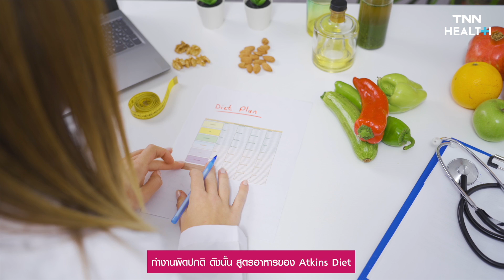รู้จัก "Atkins Diet" การกินแบบผสมผสาน เหมาะอย่างมากกับคนที่มีภาวะน้ำหนักเกิน | TNN HEALTH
ปัจจุบันมีรูปแบบการทานอาหารเพื่อลดน้ำหนักอยู่หลายวิธี ที่นิยมกันอย่างเช่น การทำ IF การทานอาหารแบบคีโต การนับแคลอรีเพื่อควบคุมอาหารที่กิน และการลดน้ำหนักแบบ Mediterranean Diet ซึ่งล้วนแต่มีการศึกษาพิสูจน์แล้วว่าไม่ส่งผลเสียต่อร่างกาย แต่สำหรับคนที่มีปัญหาโรคอ้วน ผู้เชี่ยวชาญชี้ว่า Atkins Diet เป็นรูปแบบการกินที่เหมาะสมมากที่สุด
Atkins Diet คือ วิธีกำจัดการทานอาหารจำพวกแป้งและน้ำตาล โดยใช้การทานโปรตีนและไขมันทดแทนคล้ายกับคีโต เป็นรูปแบบการทานอาหารที่คิดค้นขึ้นโดย นายแพทย์โรเบิร์ต ซี แอทคินส์ ซึ่งเป็นแพทย์ผู้เชี่ยวชาญด้านโรคหัวใจชาวอเมริกัน
โดยอธิบายไว้ว่า น้ำหนักที่เพิ่มขึ้นนั้นเกิดจากกระบวนการจัดการคาร์โบไฮเดรตของร่างกาย ไม่ใช่ปริมาณไขมันที่รับประทานเข้าไป โดยในคนที่มีน้ำหนักตัวมากอาจมีภาวะดื้อต่ออินซูลิน ซึ่งเซลล์ใช้เปลี่ยนคาร์โบไฮเดรตให้เป็นน้ำตาล ทำงานผิดปกติ
ดังนั้น สูตรอาหารของ Atkins Diet จึงเน้นที่การจำกัดปริมาณคาร์โบไฮเดรต ซึ่งประกอบด้วย 4 ช่วงหลักด้วยกัน แตกต่างจากการทานแบบคีโต ที่จำกัดปริมาณการบริโภคคาร์โบไฮเดรตเหมือนกัน แต่ไม่มีระยะเวลากำหนดตายตัว
คนที่เริ่มทานแบบ Atkins Diet  ในช่วง 14 วันแรกเป็นระยะเริ่มต้น ต้องจำกัดปริมาณคาร์โบไฮเดรตที่รับประทานให้เหลือเพียง 20 กรัมต่อวัน และคาร์โบไฮเดรตที่ทานได้ต้องมาจากผักกาดขาว บร็อคโคลี่ และมะเขือเทศ จากนั้นระยะถัดไปคือ ระยะน้ำหนักลงต่อเนื่อง สามารถเพิ่มปริมาณคาร์โบไฮเดรตได้อีก 5 กรัม เป็น 25 กรัมต่อวัน
ก่อนเข้าสู่เฟส 3 คือ ก่อนระยะคงตัว ในระยะนี้อัตราการลดน้ำหนักจะค่อยๆ ลดลง ทานอาหารได้หลากหลายขึ้น แต่คาร์โบไฮเดรตต้องไม่เกิน 80 กรัมต่อวัน และเมื่อเข้าสู่ระยะคงตัว หรือน้ำหนักลดลงจนเป็นที่น่าพอใจและไม่ลดลงไปมากกว่านั้นแล้ว ก็สามารถเพิ่มคาร์โบไฮเดรตได้อีก แต่ต้องเป็นคาร์โบไฮเดรตที่ดี เช่น ข้าวไม่ขัดสี
สำหรับประโยชน์ของการทาน Atkins Diet จะทำให้การลดน้ำหนักเป็นไปอย่างเป็นระบบ และเมื่อร่างกายเกิดความเคยชินจนสามารถลดน้ำหนักได้แล้ว จะไม่กลับมาอ้วนอีก ไม่ทำให้รู้สึกอ่อนเพลีย เนื่องจากไม่ได้มีการอดอาหาร และไม่มีผลกระทบต่อสุขภาพ สามารถใช้ชีวิตได้ตามปกติ
แม้ผู้ที่มีภาวะน้ำหนักเกินและโรคอ้วนเป็นกลุ่มที่เหมาะกับการทานแบบ Atkins Diet ที่สุด แต่สำหรับคนรักสุขภาพ อยากดูแลตัวเองก็สามารถปรับการทานอาหารตามรูปแบบนี้ได้ โดยควรได้รับคำแนะนำอย่างใกล้ชิดจากผู้เชี่ยวชาญ จะได้ไม่ส่งผลเสียต่อร่างกาย